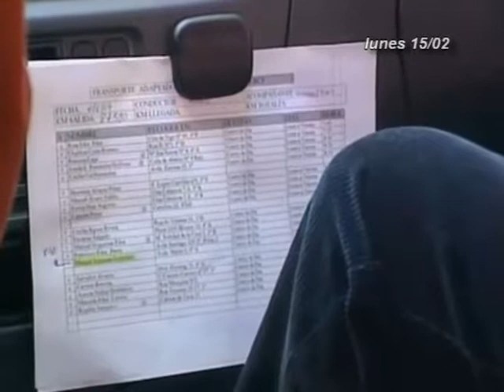INFORMATIVOS CANAL 4 TV 15-02-16